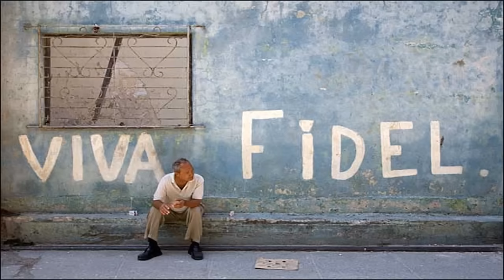Griten Viva Fidel